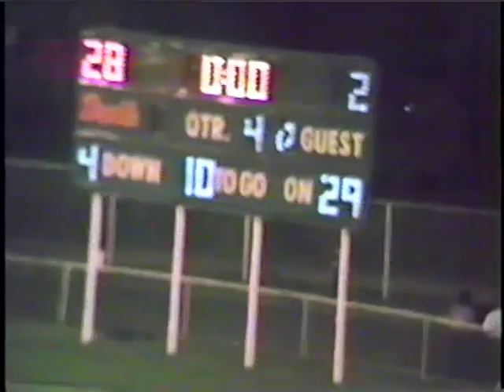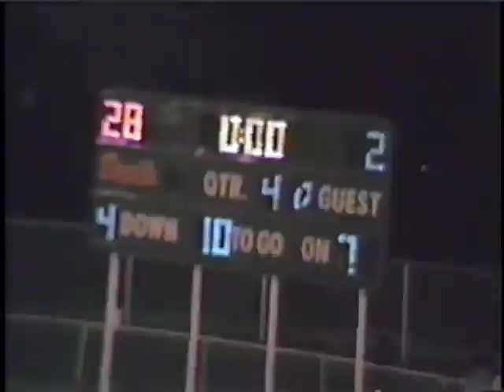West Lafayette Indiana Football vs BC 1984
date 8-24-84
score WL 28 BC 2